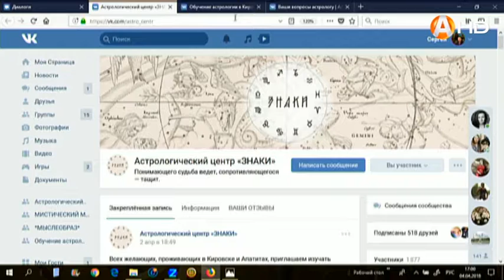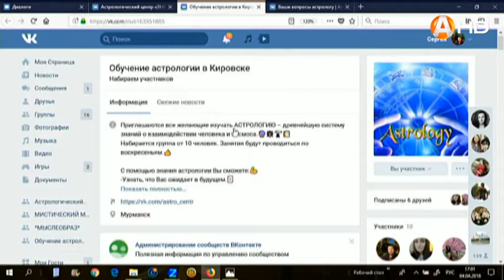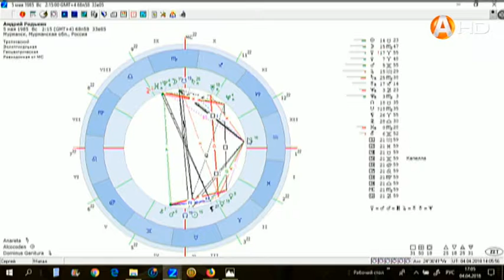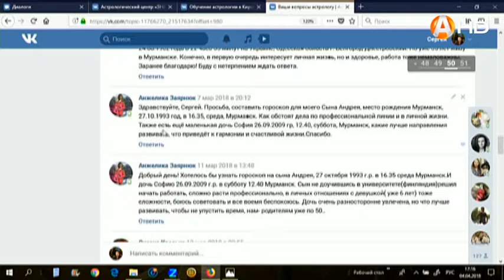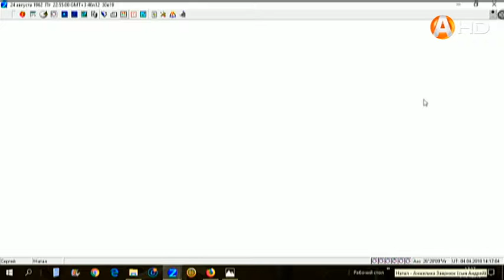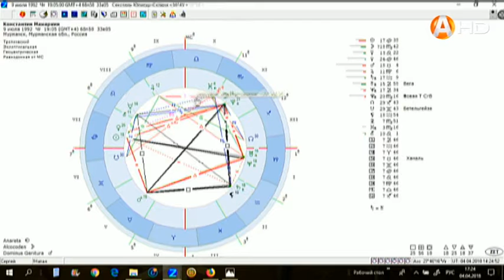ЗНАКИ (04 04 2018)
ЗНАКИ: Альдебаран следит за тем, чтобы стартовые условия наших начинаний и дел по сравнению с остальными были уравнены